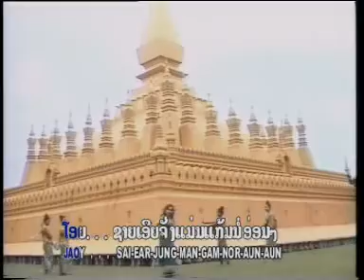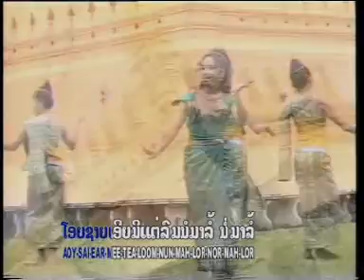lam mahaxay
Local lao song/mhaxay/center of Laosk vangveunkhong